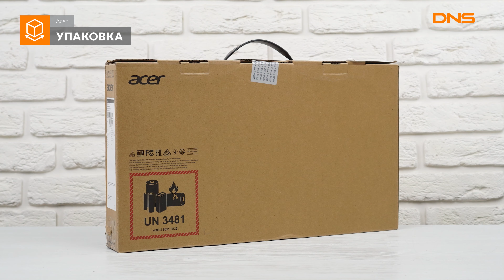Распаковка ноутбука Acer Nitro 5 AN515-55-77F0 / Unboxing Acer Nitro 5 AN515-55-77F0